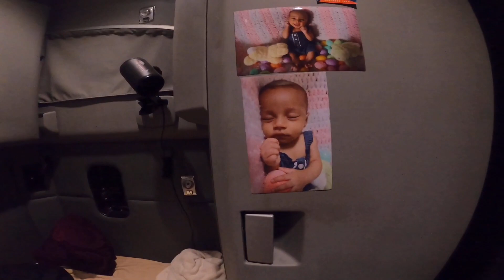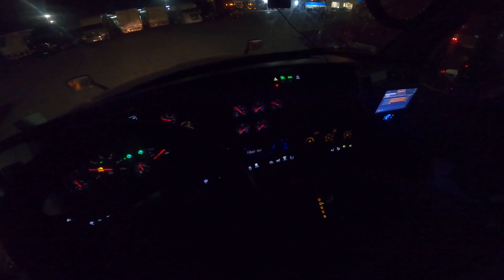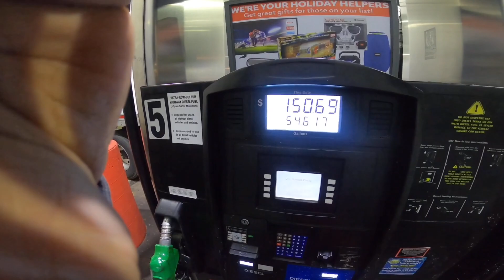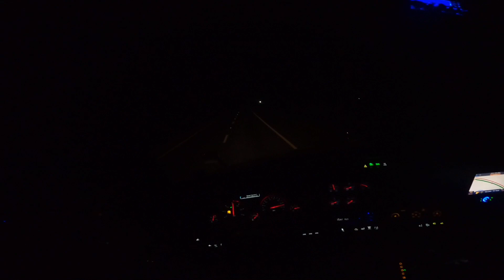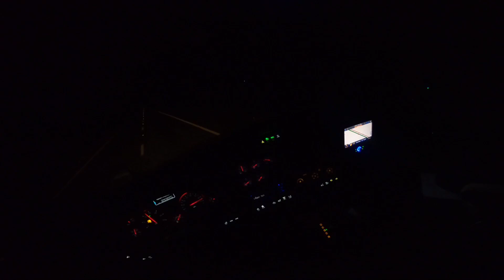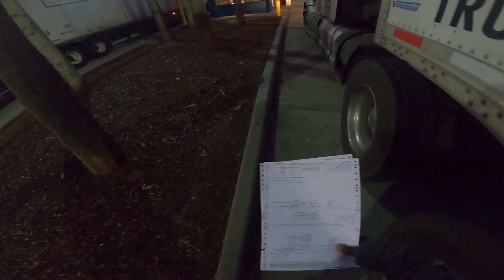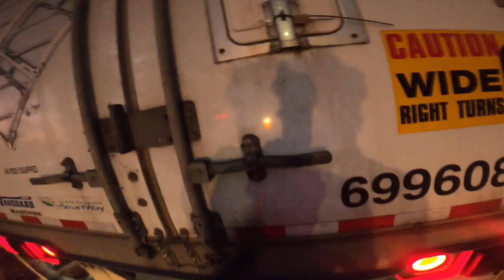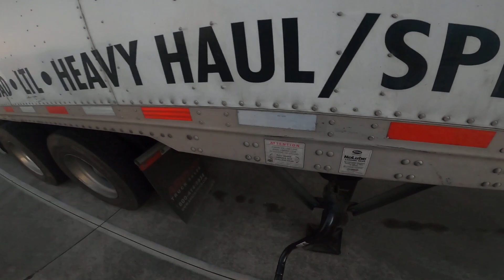OTR TRUCKER COME FOR A RIDE ALONG T680 AUTO/COAST TO COAST/ MAKING TIGHT DELIVERY/HIGHEST GROSS PAY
If you want to use me as a reference go ahead
Name
:Enoch Sides
Truck number:
426566